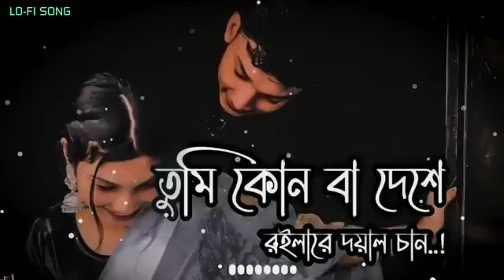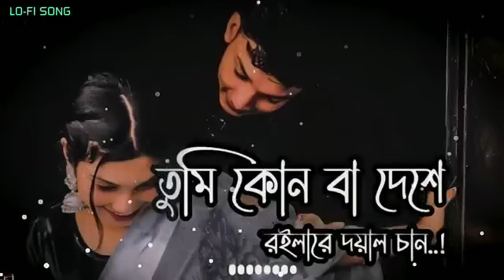TUME KONBA DESHE ROILARE DOYAL CHAND_ তুমি কোন বা দেশে রইলারে _ Ovi _ {slowed and reverb }LO-FI SONG